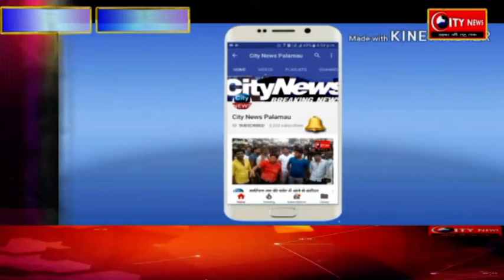शिक्षक व् शिक्षकेतर कर्मियों ने फूंका शिक्षा सचिव का पुतला